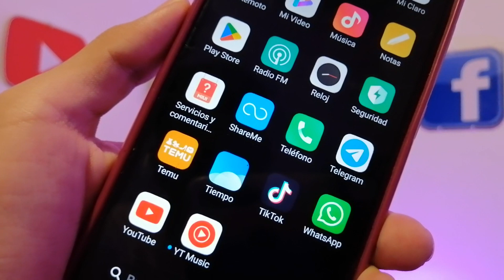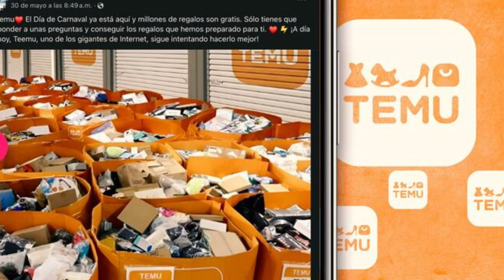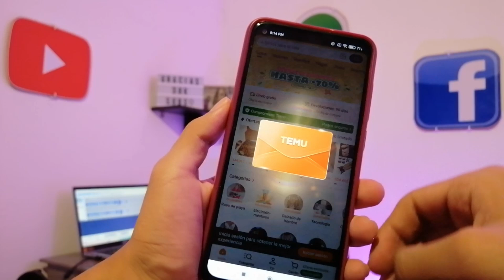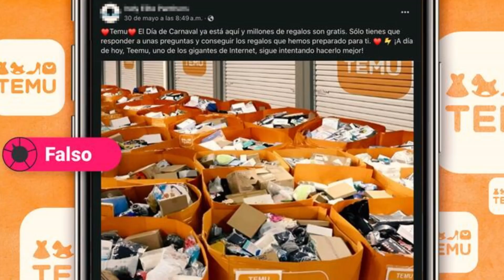"La Otra Cara de TEMU" No Caigas en la Trampa de los Falsos TEMU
TEMU la plataforma del momento la cual se consiguen productos super BARATOS e inclusos REGALOS, pero debes saber la otra cara, los SITIOS que se hacen pasar por TEMU!!

Para publicidad, promociones y cualquier acuerdo comercial